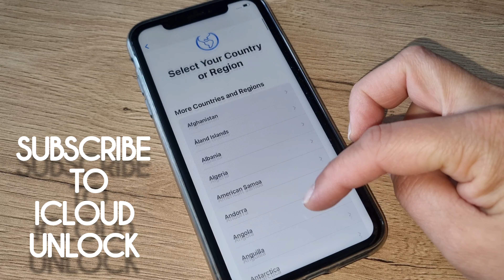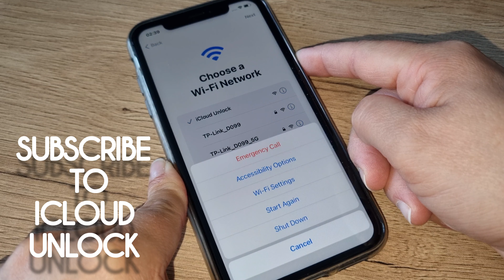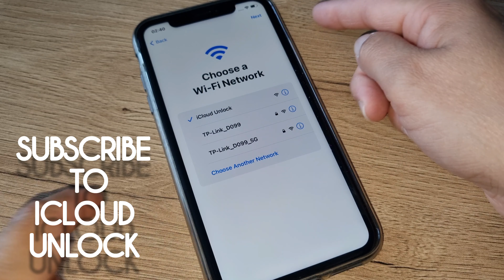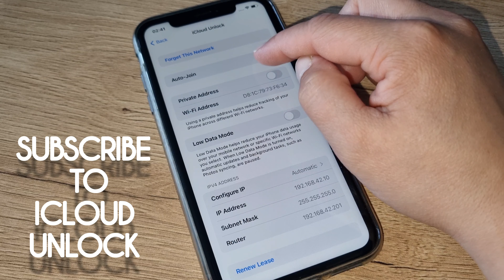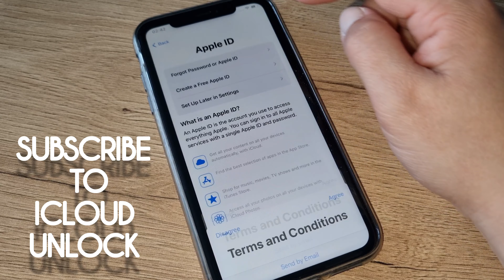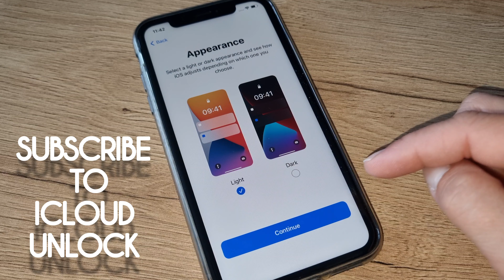Unlock iCloud iPhone 4/5/6/7/8/X/11/12/Max-Pro Unable To Unlock☑